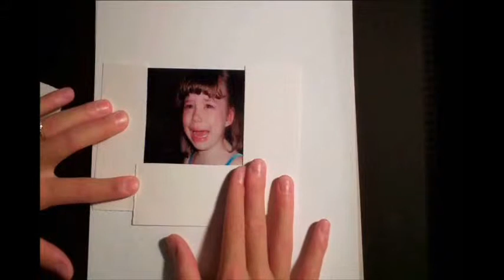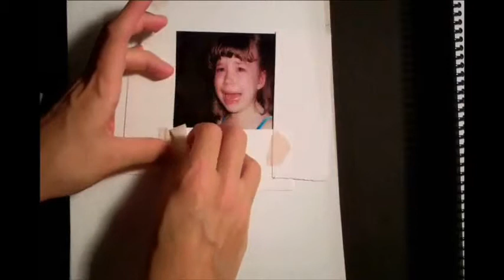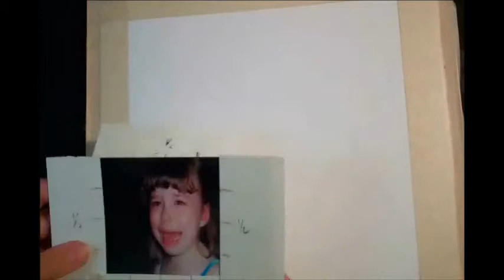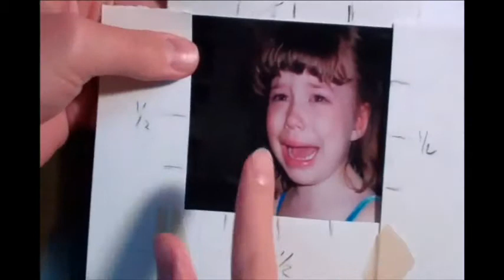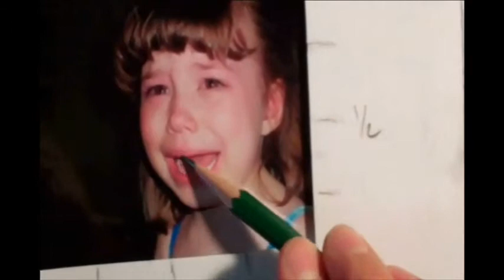How Do Draw A Portrait With Strong Emotion | Drawing Made Easy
If you’ve always wanted to learn how to draw and paint  … you’ve come to the right place!

Our lessons are designed by highly qualified professionals and accessible worldwide on any device any time of the day or night that suits you best.

Check out the free drawing & painting resources below ...